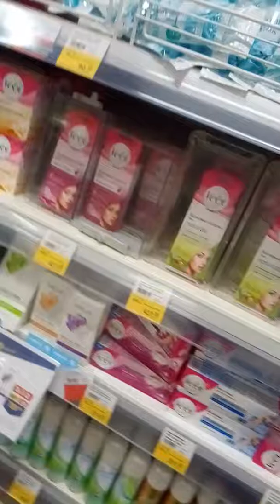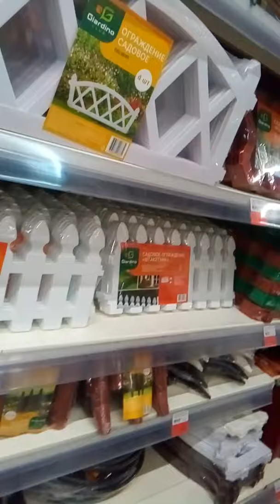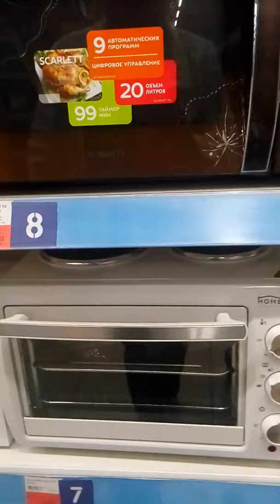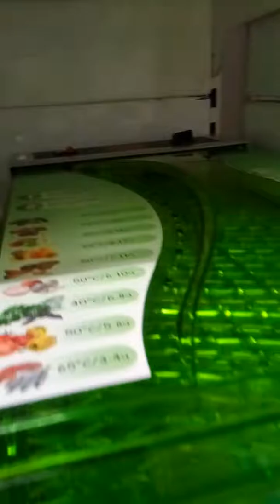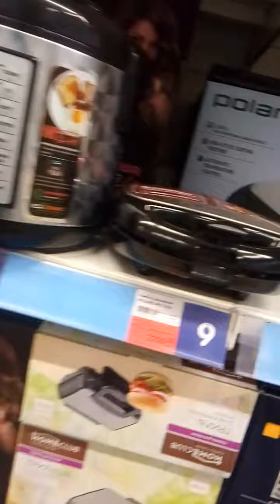12.07.2019 ,,ЛЕНТА,, НА АВИАТОРОВ